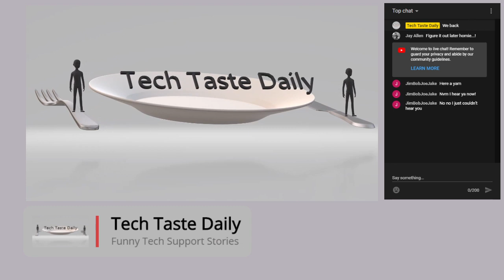Sound Check and Bloopers - More True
A little news story remix during sound check